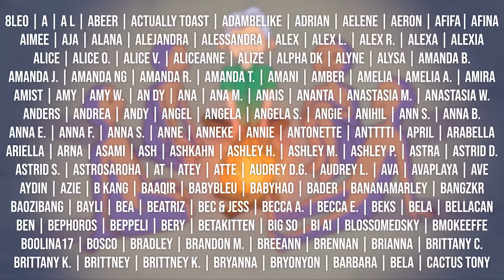REACTION to D-CRUNCH - PANORAMA, PIERROT & ACROSS THE UNIVERSE MVs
Well these ones completely punched me in the face okay.

YEOVIL
BA20 9HA

Stay safe,

- Kaia